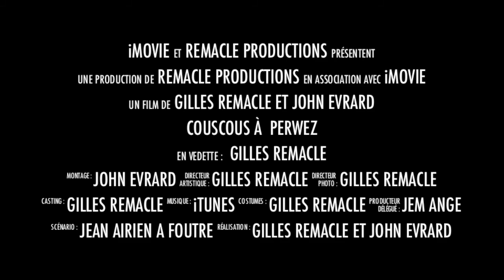Couscous à Perwez